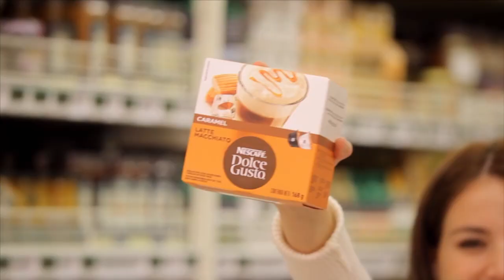Celebra el día de la madre con Dolce Gusto y el nuevo Caramel Latte Macchiato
En el día de la madre ¡El café puede ser un regalo con Nescafé® Dolce Gusto® y el nuevo Caramel Latte Macchiato!